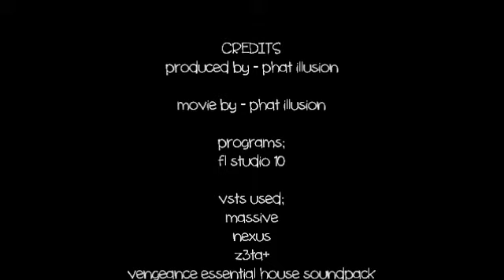Phat Illusion - Clap For Me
Hey, It's Phat Illusion, and this song is entitled "Clap For Me". Hope you enjoy! :D
You can use my songs for anything at anytime, just PM me beforehand :) Thanks

Mp3:
[coming soon! promise]